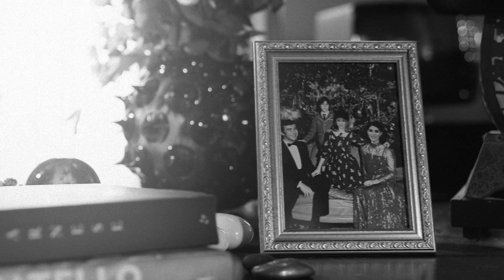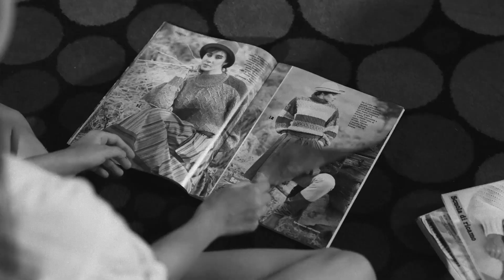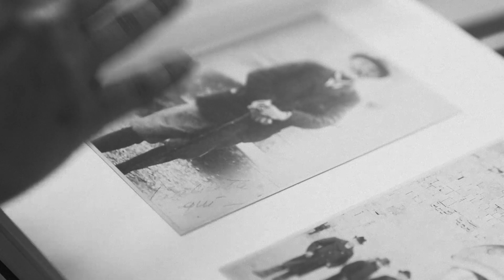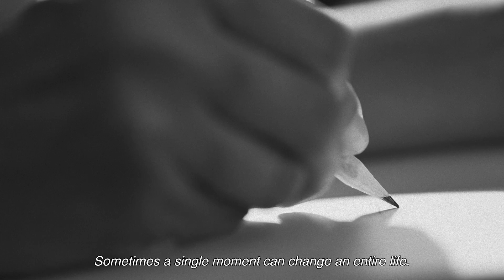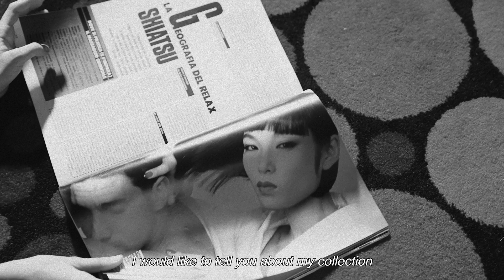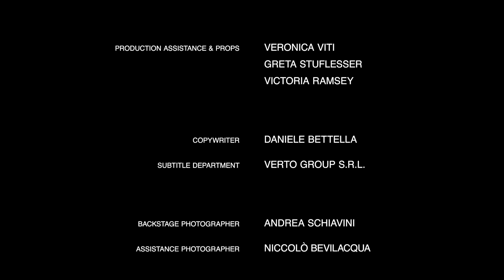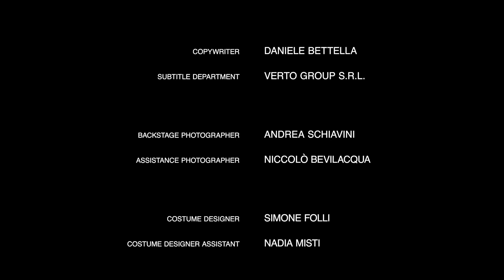Borsalino " Tornando a Casa " - Official Movie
The short movie of Borsalino "Tornando a Casa"

Set in the 1970's Tornando a Casa evokes the maison's core of tradition and history as a source of creative inspiration, enhancing the uniqueness and authenticity of one of the greates expressions of Made in Italy of the world.

Cast Caterina Murino, Carlotta Murino, Giacomo Santucci & Marco Perelli
Director Joseph Cardo
Written by Giacomo Santucci
Executive Producer Sasha Camperio
First Camera Operator & Editor Sergio Solinunte
Second Camera Operator Giuseppe Mattia
Set Assistan Michele Sardano
Sound Engenieer Francesco Pierini
Audio Designer Fabio Bellanza
Voice Over Recoding Studio Montmartre Recording - Paris
VFX Department Sonia Villani & Agata Sellitri
Logistic Coordinator & Producer Carmine Sardaro & Giulia Vallarin
Producer Assistant Carmen De Chiaro
Production Assistance and Props Veronica Viti, Greta Stuflesser & Victoria Ramsey
Copywriter Daniele Bettella
Subtitle Department Verto Group S.r.l
Backstage Photographer Andrea Schiavini
Assistance Photographer Niccolò Bevilacqua
Custom Designer Simone Folli
Custom Designer Assistant Nadia Misti
Hair Henzo LoRusso
Makeup Mariagrazia Arcese
Equipment Ground Studio 75 Production
Bulli&Pupe Historic car Corrado Rossi
Catering Andrea Sommo & Andrea Nari